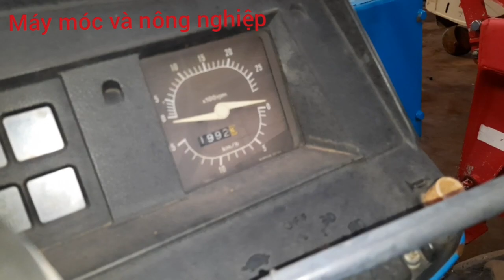đã ráp xong và test gàu xúc 2501 Mitsubishi cho khách hàng